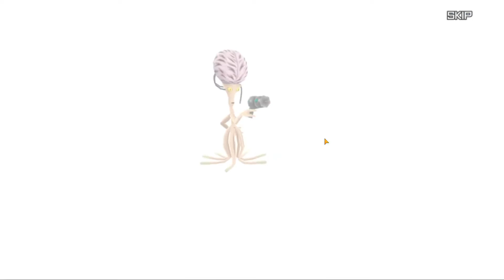Dimensional Vortex y Clash Battle 04 | 𝗗𝗶𝗴𝗶𝗺𝗼𝗻 𝗥𝗲 𝗔𝗿𝗶𝘀𝗲 𝗚𝗹𝗼𝗯𝗮𝗹 𝗗𝗲𝘀𝗰𝗮𝗿𝗴𝗮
𝐃𝐢𝐠𝐢𝐦𝐨𝐧 𝐑𝐞𝐀𝐫𝐢𝐬𝐞 𝐞𝐬 𝐮𝐧 𝐑𝐏𝐆 𝐪𝐮𝐞 𝐥𝐨𝐬 𝐣𝐮𝐠𝐚𝐝𝐨𝐫𝐞𝐬 𝐣𝐚𝐩𝐨𝐧𝐞𝐬𝐞𝐬 𝐞𝐬𝐭á𝐧 𝐝𝐢𝐬𝐟𝐫𝐮𝐭𝐚𝐧𝐝𝐨 𝐝𝐞𝐬𝐝𝐞 𝐦𝐞𝐝𝐢𝐚𝐝𝐨𝐬 𝐝𝐞 𝟐𝟎𝟏𝟖. 𝐀𝐡𝐨𝐫𝐚, 𝐁𝐚𝐧𝐝𝐚𝐢 𝐍𝐚𝐦𝐜𝐨 𝐡𝐚 𝐚𝐧𝐮𝐧𝐜𝐢𝐚𝐝𝐨 𝐪𝐮𝐞 𝐥𝐨 𝐭𝐫𝐚𝐞𝐫á 𝐚 𝐨𝐜𝐜𝐢𝐝𝐞𝐧𝐭𝐞. 𝐒𝐞𝐫á 𝐠𝐫𝐚𝐭𝐮𝐢𝐭𝐨, 𝐩𝐞𝐫𝐨 𝐭𝐞𝐧𝐝𝐫á 𝐦𝐢𝐜𝐫𝐨𝐭𝐫𝐚𝐧𝐬𝐚𝐜𝐜𝐢𝐨𝐧𝐞𝐬 𝐝𝐞𝐧𝐭𝐫𝐨 𝐝𝐞 𝐥𝐚 𝐚𝐩𝐥𝐢𝐜𝐚𝐜𝐢ó𝐧.
𝐄𝐬𝐭𝐞 𝐧𝐨𝐬 𝐩𝐫𝐞𝐬𝐞𝐧𝐭𝐚 𝐚 𝐇𝐞𝐫𝐢𝐬𝐬𝐦𝐨𝐧, 𝐮𝐧𝐚 𝐧𝐮𝐞𝐯𝐚 𝐜𝐫𝐢𝐚𝐭𝐮𝐫𝐚 𝐪𝐮𝐞 𝐚𝐩𝐚𝐫𝐞𝐜𝐞 𝐞𝐧 𝐧𝐮𝐞𝐬𝐭𝐫𝐨 𝐜𝐞𝐥𝐮𝐥𝐚𝐫 𝐲 𝐚 𝐥𝐚 𝐪𝐮𝐞 𝐭𝐞𝐧𝐝𝐫𝐞𝐦𝐨𝐬 𝐪𝐮𝐞 𝐜𝐮𝐢𝐝𝐚𝐫 𝐲 𝐞𝐧𝐭𝐫𝐞𝐧𝐚𝐫 𝐜𝐨𝐦𝐨 𝐬𝐢 𝐝𝐞 𝐮𝐧 𝐓𝐚𝐦𝐚𝐠𝐨𝐭𝐜𝐡𝐢 𝐬𝐞 𝐭𝐫𝐚𝐭𝐚𝐫𝐚. 𝐏𝐞𝐫𝐨 𝐧𝐨 𝐬𝐞 𝐭𝐫𝐚𝐭𝐚 𝐬𝐨𝐥𝐨 𝐝𝐞 𝐮𝐧 𝐣𝐮𝐞𝐠𝐨 𝐝𝐞 𝐜𝐫𝐢𝐚𝐧𝐳𝐚. 𝐓𝐞𝐧𝐝𝐫𝐞𝐦𝐨𝐬 𝐪𝐮𝐞 𝐮𝐬𝐚𝐫 𝐚 𝐧𝐮𝐞𝐬𝐭𝐫𝐨 𝐚𝐦𝐢𝐠𝐨 𝐲 𝐨𝐭𝐫𝐨𝐬 𝐃𝐢𝐠𝐢𝐦𝐨𝐧 𝐩𝐚𝐫𝐚 𝐜𝐨𝐦𝐛𝐚𝐭𝐢𝐫 𝐚 𝐥𝐨𝐬 𝐞𝐱𝐭𝐫𝐚ñ𝐨𝐬 𝐦𝐨𝐧𝐬𝐭𝐫𝐮𝐨𝐬 𝐜𝐨𝐧𝐨𝐜𝐢𝐝𝐨𝐬 𝐜𝐨𝐦𝐨 𝐒𝐩𝐢𝐫𝐚𝐥𝐬. 𝐓𝐚𝐦𝐛𝐢é𝐧 𝐭𝐢𝐞𝐧𝐞 𝐝𝐢𝐟𝐞𝐫𝐞𝐧𝐭𝐞𝐬 𝐦𝐨𝐝𝐨𝐬 𝐦𝐮𝐥𝐭𝐢𝐣𝐮𝐠𝐚𝐝𝐨𝐫 𝐪𝐮𝐞 𝐧𝐨𝐬 𝐩𝐞𝐫𝐦𝐢𝐭𝐞𝐧 𝐞𝐧𝐟𝐫𝐞𝐧𝐭𝐚𝐫 𝐚 𝐥𝐨𝐬 𝐃𝐢𝐠𝐢𝐦𝐨𝐧 𝐝𝐞 𝐨𝐭𝐫𝐨𝐬 𝐣𝐮𝐠𝐚𝐝𝐨𝐫𝐞𝐬 𝐨 𝐭𝐫𝐚𝐛𝐚𝐣𝐚𝐫 𝐜𝐨𝐨𝐩𝐞𝐫𝐚𝐭𝐢𝐯𝐚𝐦𝐞𝐧𝐭𝐞 𝐜𝐨𝐧 𝐞𝐥𝐥𝐨𝐬 𝐩𝐚𝐫𝐚 𝐜𝐮𝐦𝐩𝐥𝐢𝐫 𝐦𝐢𝐬𝐢𝐨𝐧𝐞𝐬.